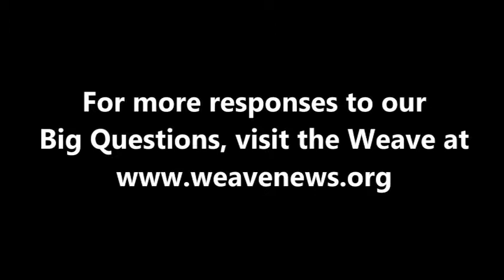Susan Schuurman - What comes after capitalism?